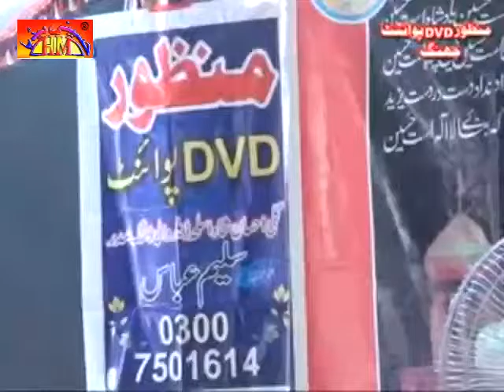Zakir Ali Abbas Alvi Majlis | 28 July 2015 | Jalsa Zakir Rizwan Ashiq Qayamat Maqsood Pur